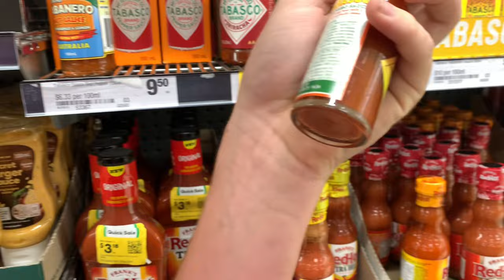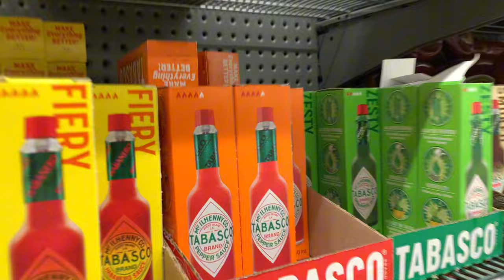BAREFOOT GAME OF SCOOT LOSER EATS HOT SAUCE!!!